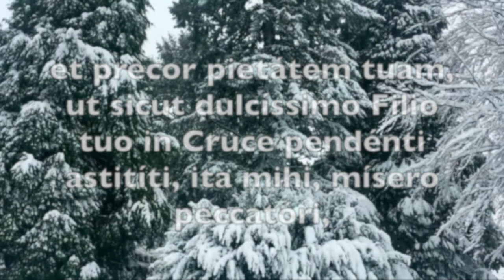Prayer to the Blessed Virgin Mary (Before Mass)